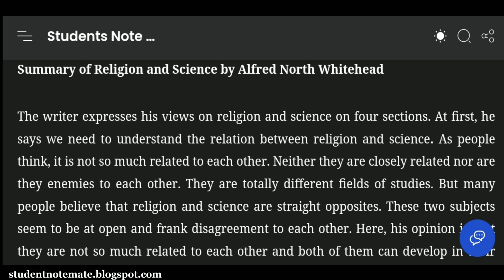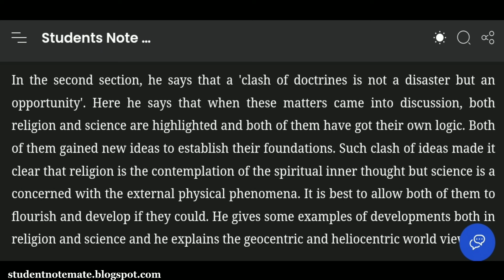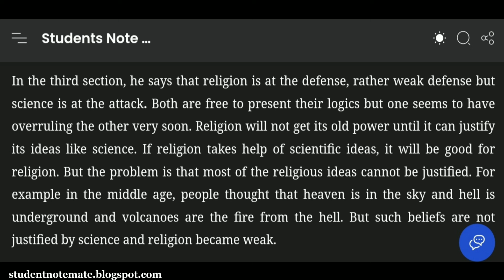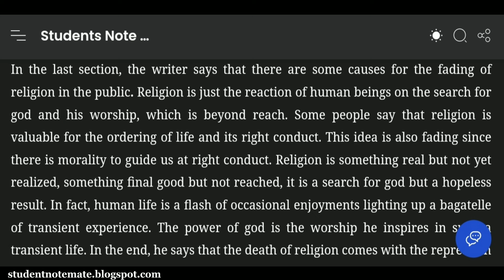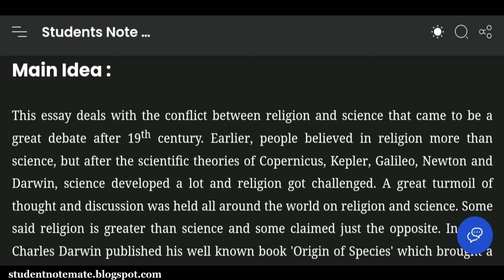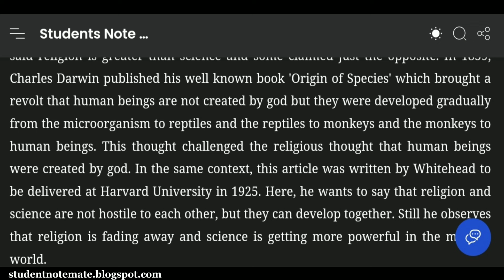Religion And Science By Alfred North Whitehead Summary | Religion and Science Summary BBS 2nd Year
Use code During Sign up : CS1363258